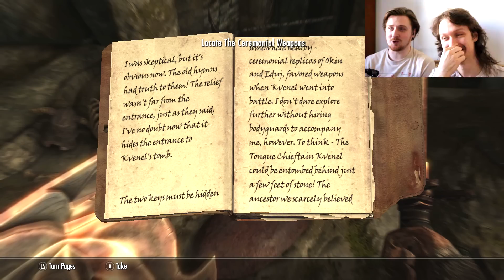Let's Play The Elder Scrolls V: Skyrim - Ep 32